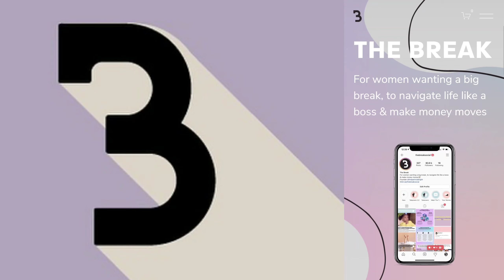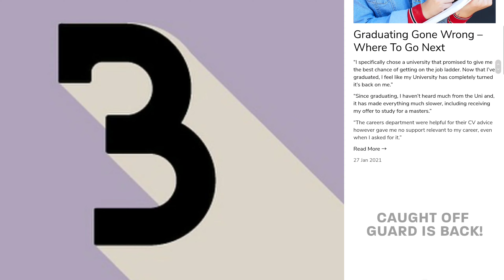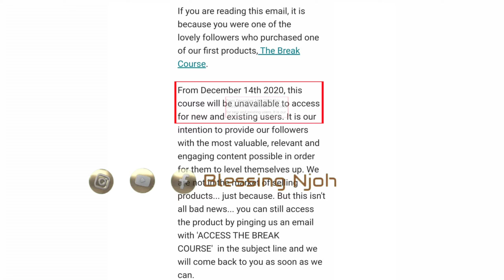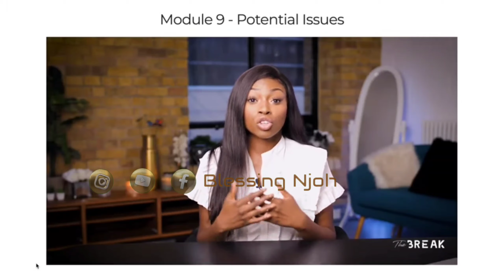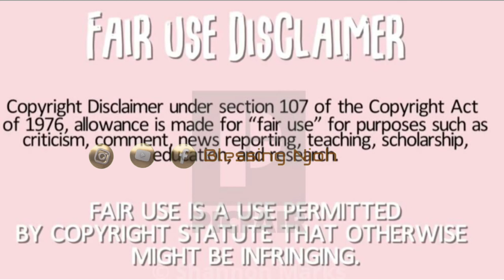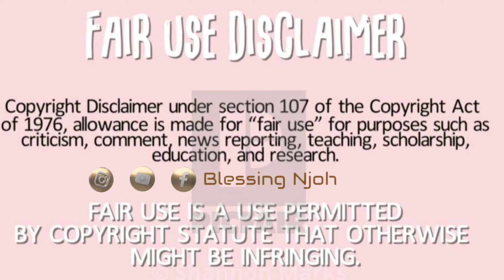PATRICIA BRIGHT LAWSUIT: WHY THE BREAK COURSE WAS DISCONTINUED | GAG ORDER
Patricia Bright is currently facing a lawsuit. This is part of the reason her digital product, the break course, was discontinued. She is also under a gag order so a lot has happened in the last 6 months.

PR: Blessing Njoh
PB 8304
Chroomstraat 6,
8211 AS Lelystad,
The Netherlands.